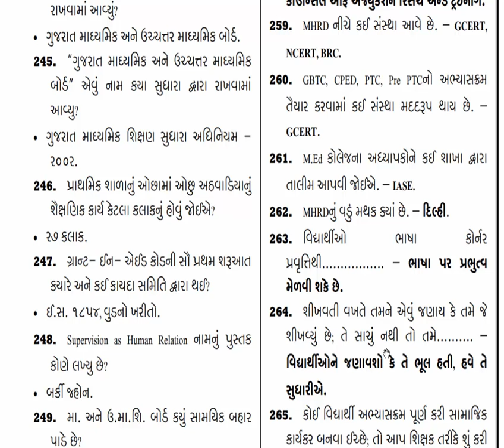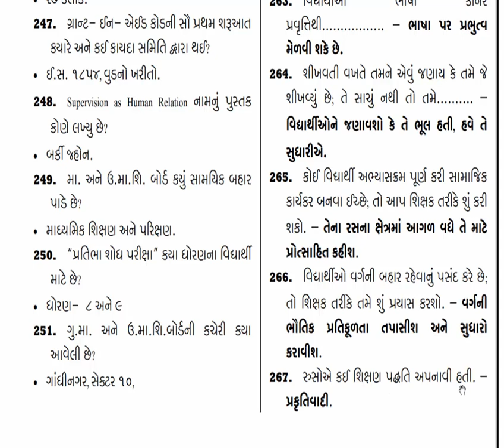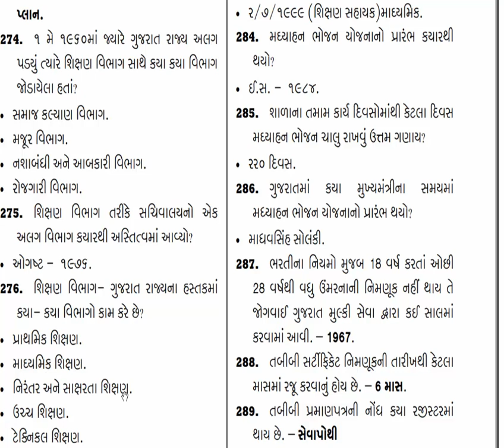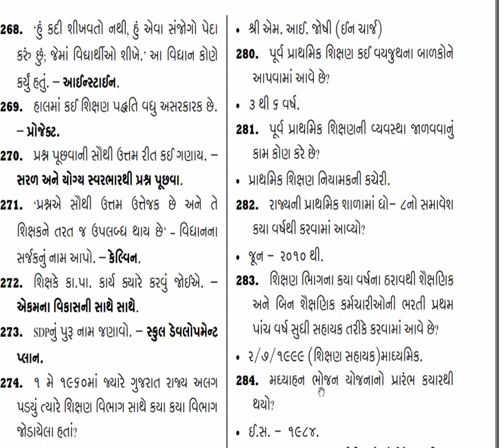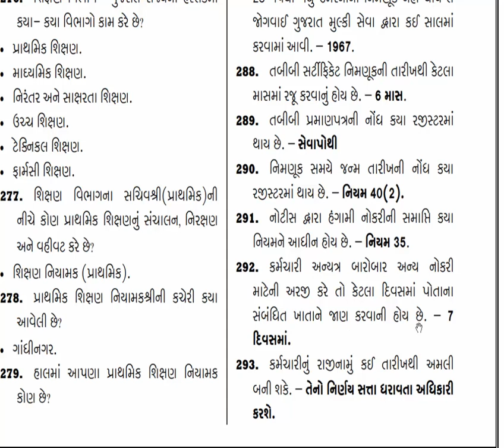PSYCHOLOGY AND EDUCATIONAL PRINCIPAL PART 4 TET 1 STUDY MATERIAL | EDUCATION UPDATE | IN GUJARATI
Education Update Channel ma apnu hardik swaghat che.
Dosto, aj na video ma Tet 1 Study Material ma Psychology And Educational Principal Part 4 vise no abhyash karisu. jema tame Tet 1 na Question And Answer tamari Government Exam mate khubaj upyogi rahese.